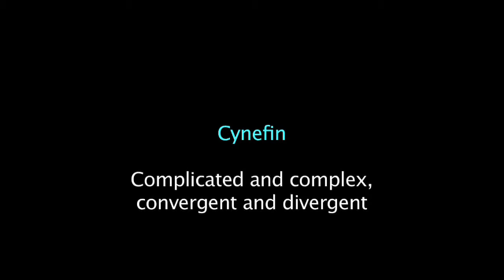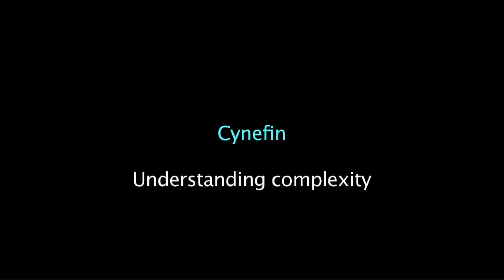Introduction to Systems Thinking, Part 5 - Identifying different systems (with Martin Sandbrook)